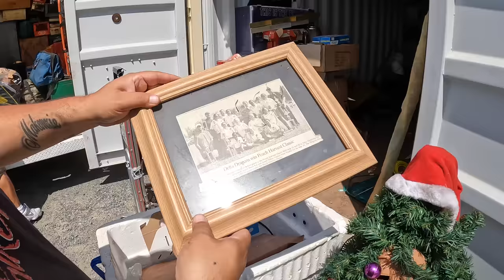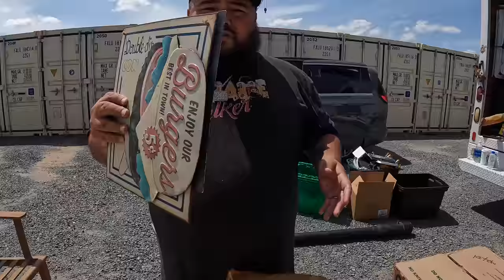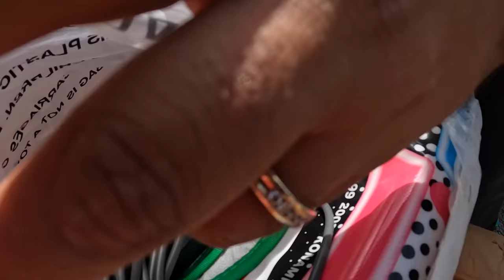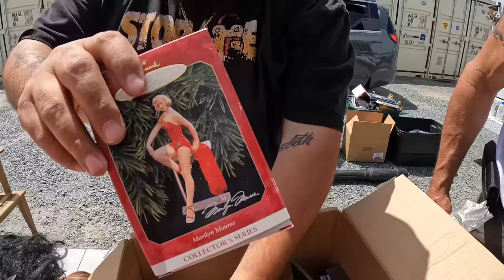I Bought Never Ending Shipping Container! Packed With Cash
Treasure This is been in storage just keeps giving and giving we already made five times are Cash back we are swimming in profits. This thing was truly a gold mined and we are nowhere near done. I love these type of units. Hope you do as well. Sit back relax and enjoy. If you’re looking to get in touch with a Storage Stalker family Our main contact is